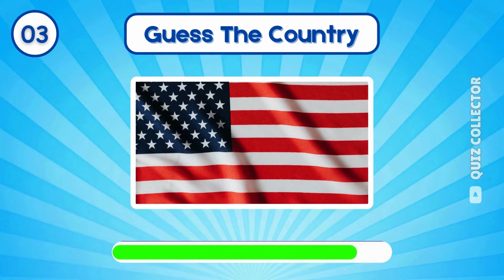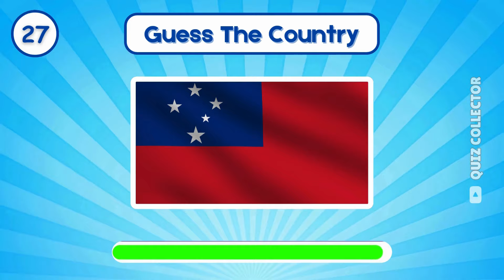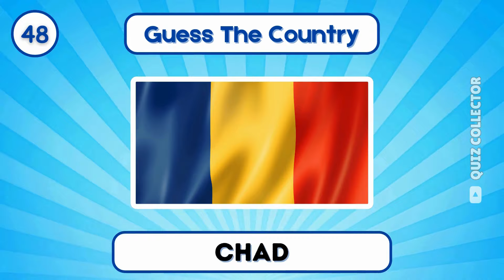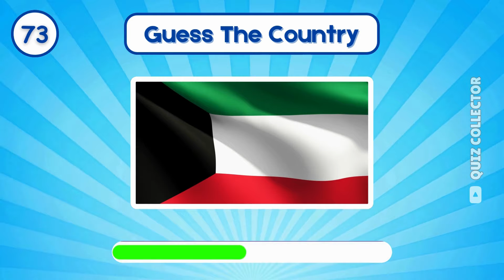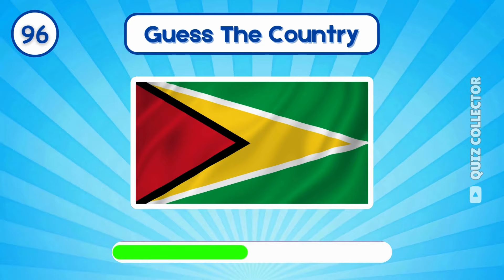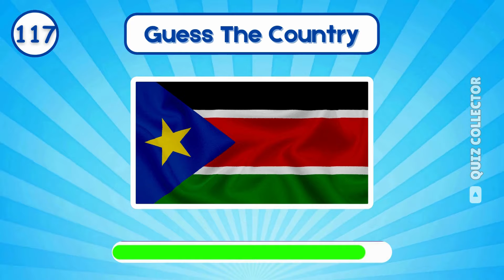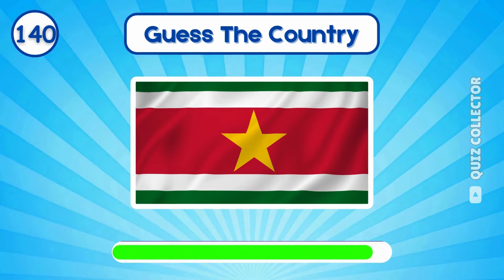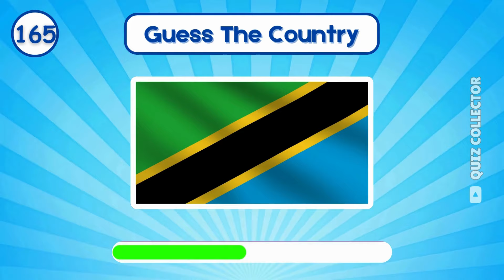Guess the Flag Quiz | Can You Guess the 165 Flags? | Quiz Collector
Can you identify EVERY flag in the world? In this Ultimate Flags Quiz Challenge, put your knowledge to the test by guessing every flag in the world 🚩🌍. Try to identify which country each of the flags represents by recognizing it. See who can name the most flags and nations across the globe as you and your friends take on this challenge.
Submit your responses and become a Quiz Collector subscriber to play many more entertaining quizzes! 👇